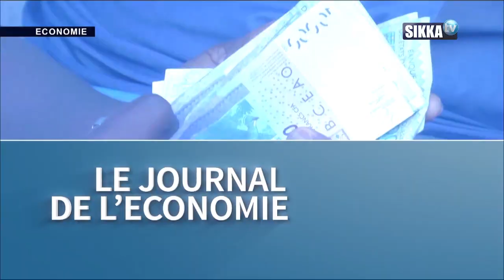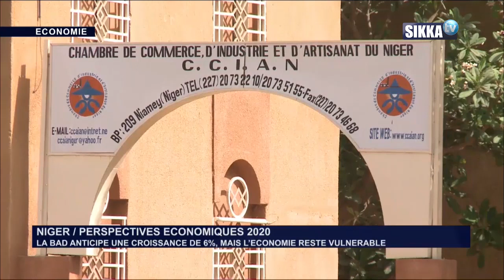JT ECO SIKKA DU 07 02 2020